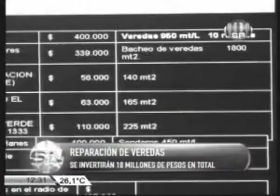c6 1230 Omar Saab y Gerardo Grieco